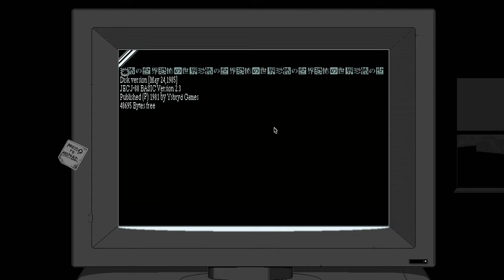World Of Horror 恐怖の世界 Next Missions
World of Horror 恐怖の世界

The Old Gods are reawakening, clawing their way back into a world that’s spiraling into madness. In hospitals, abandoned classrooms, quiet apartments, and dark forests, strange appearances and unexplainable phenomena test the sanity of residents in Shiokawa, Japan. Is it chaotic retribution, or the machinations of beings beyond our comprehension?